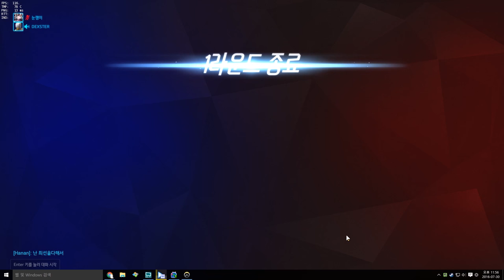[오버워치] 디바너프좀 | 눈쟁이